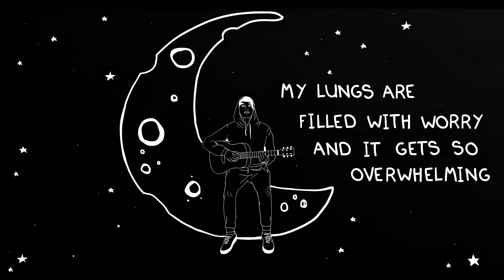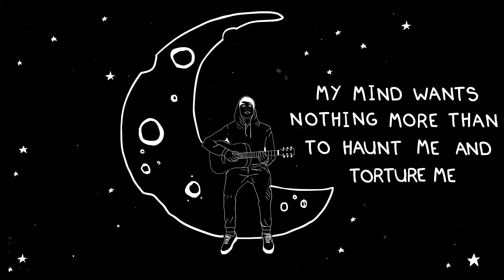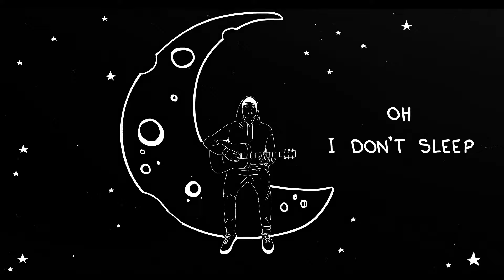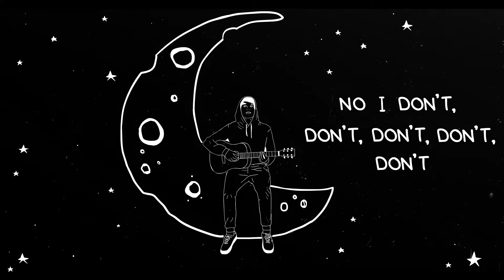Jethro Tait - I Don't Sleep (Lyric Video)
Lyrics:

Mama, where’ve my dreams gone?
Take me back to when I was young.
When I believed in the odds
Those naïve golden thoughts are lost

My lungs are filled with worry and it gets so overwhelming
I trip over my own feet more and more
A stranger in my body now I don’t know where I’m going
I’m feeling more unstable than before

When did the lights go down?
‘Cause mama I don’t sleep
Mama, I don’t sleep
Show me the dark is gone

No I don’t, don’t, don’t, don’t, don’t

Where’s the mystery gone?
Why are we shown everything at once?
My heart is always sore
My mind wants nothing more than to haunt me and torture me
Tell me

I used to believe I could make it to the top
And I’d never be at the bottom with the rocks
A little misdirection, a lot of growing up
Now I don’t dream
When did I give up?
Oh now

Oh, I don’t sleep (Mama, I don’t sleep)

Video Director: Jethro Tait
Video Editor: Jethro Tait
Video Producer: Jethro Tait

Music video by Jethro Tait performing I Don't Sleep (Lyric Video).